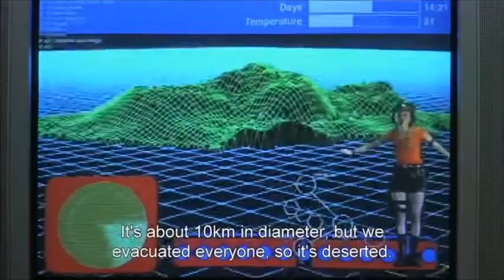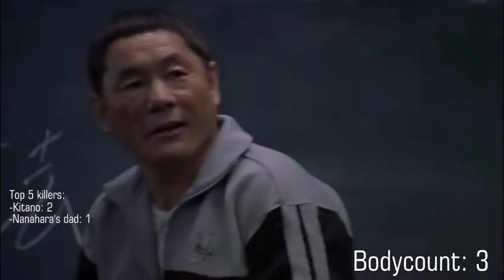BATTLE ROYALE WITH CHEESE